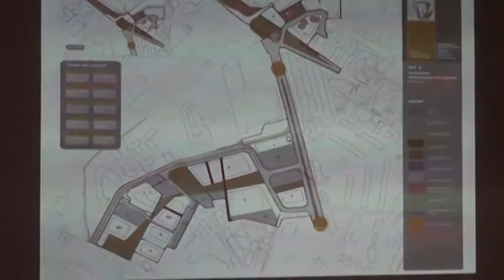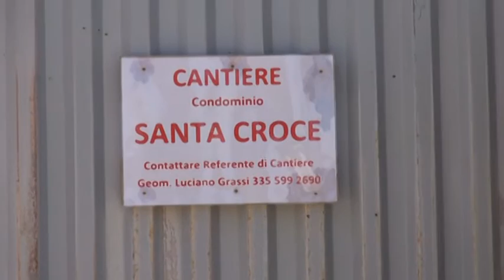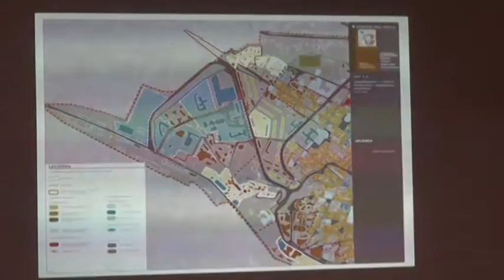Porta Barete: una rivoluzione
Presentato in comune l'accordo di programma che rivoluzionerà dal punto di vista urbanistico l'area di porta Barete e villa Gioia